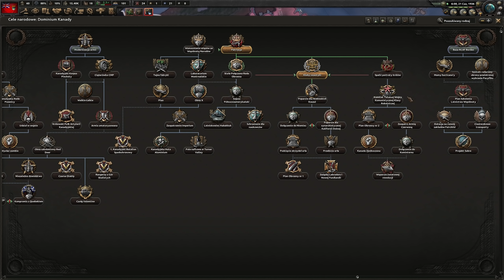Hearts of Iron 4 PL Kanada #1 Niepodległość | It's 1812 All Over Again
Witaj, w tej serii z Hearts of Iron 4 będziemy grać jako Kanada na DLC La Resistance, próbując zdobyć Achievement
It's 1812 All Over Again oraz Braaaaains!.

Jak spodobał Ci się film to nie zapomnij ocenić :)